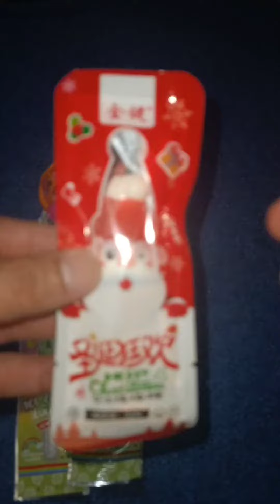những chiếc kẹo thú vị